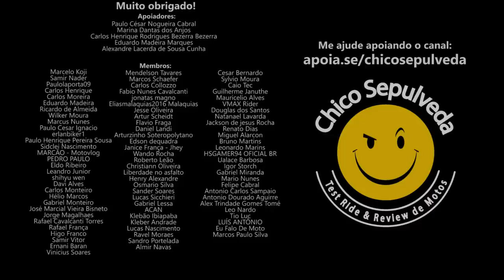EU ERREI! Entendi pra que serve a Yamaha R15